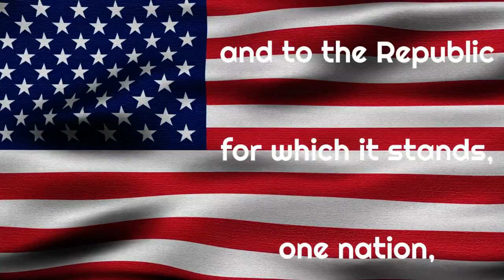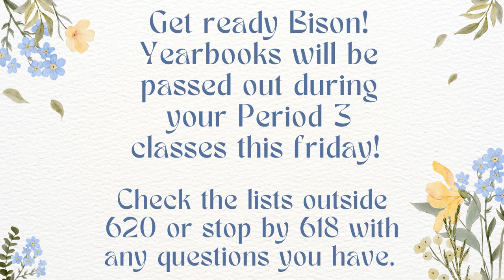SV Life 5/23/24